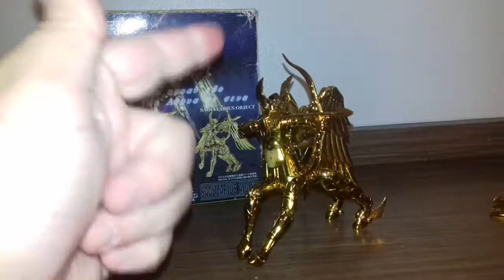Object Sagitário Cloth Myth 1.0 PT-Br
Fala galera, hoje trago o review montagem do object de Sagitário Cloth myth 1.0, Espero que gostem.